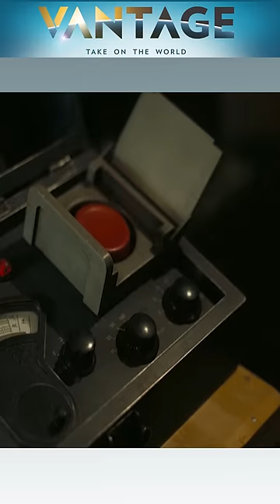Why Oppenheimer Hasn’t Released in Japan | Vantage with Palki Sharma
Christopher Nolan's Oppenheimer is yet to get a theatrical release in Japan. While the country is usually late in releasing Hollywood movies, Oppenheimer's delay has triggered a controversy as it traces the story of America's nuclear bombs, which later devastated two Japanese cities in 1945. Palki Sharma tells you more.